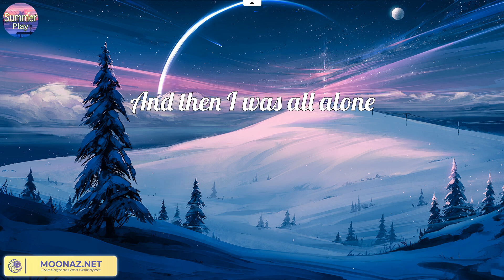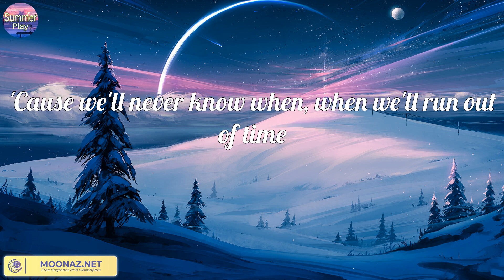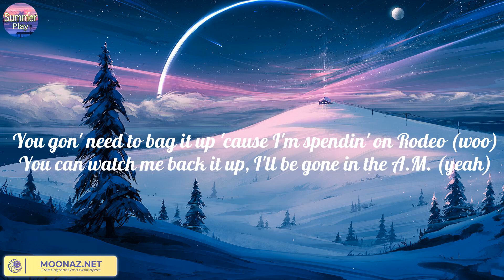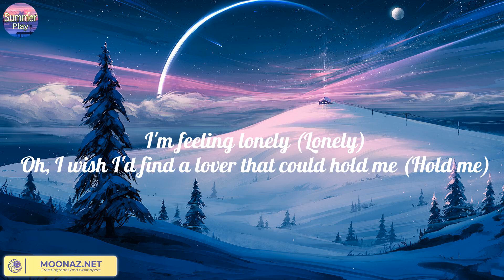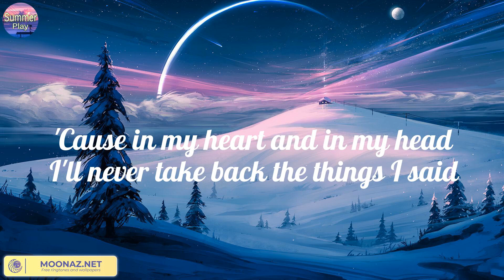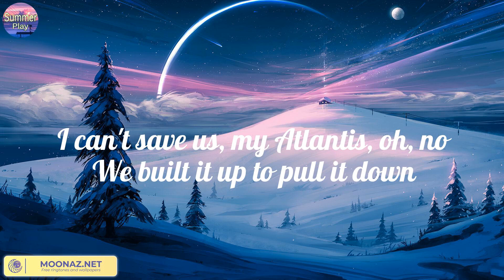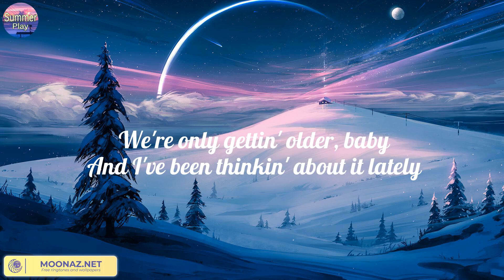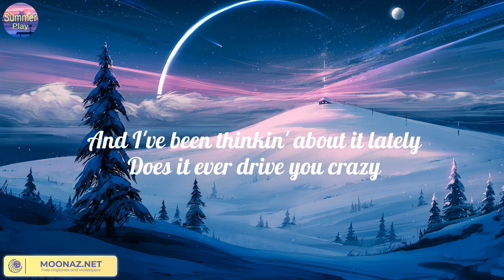Like I'm Gonna Lose You (Lyric) - Meghan Trainor | Sam Smith, Fifty Fifty